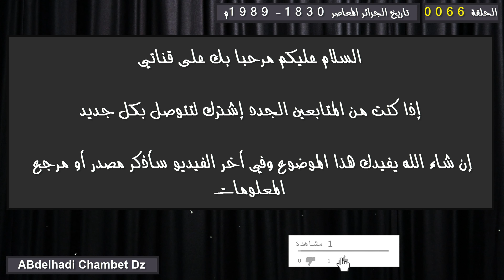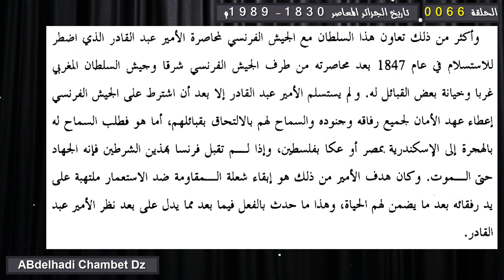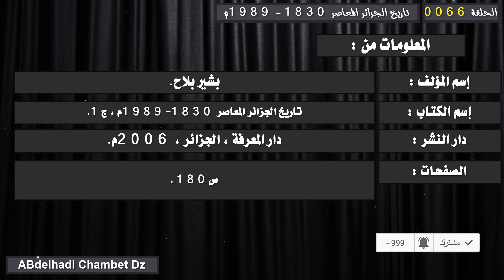محاصرة الأمير عبدالقادر من طرف الجيش الفرنسي والسلطان المغربي واستسلامه 1847م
الحلقة السادسة والستون من سلسلة تاريخ الجزائر المعاصر 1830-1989م بعنوان محاصرة الأمير عبدالقادر من طرف الجيش الفرنسي والسلطان المغربي واستسلامه 1847م .